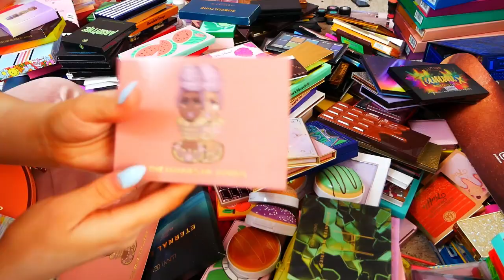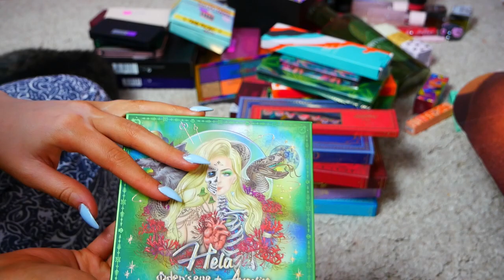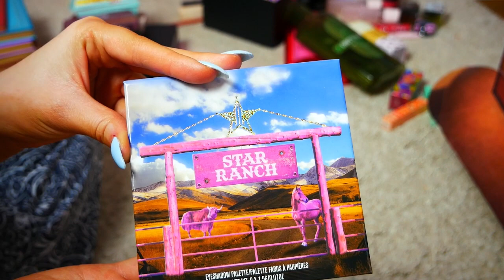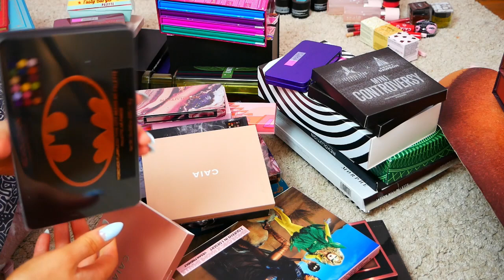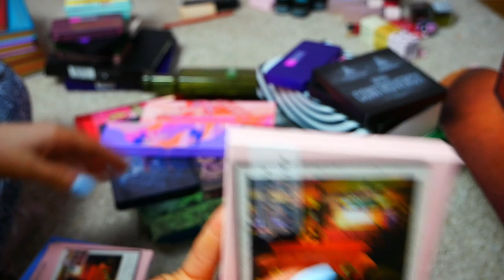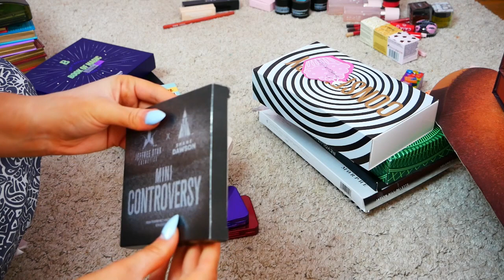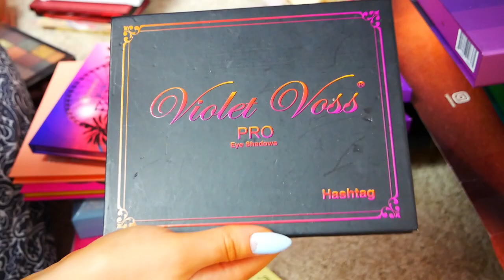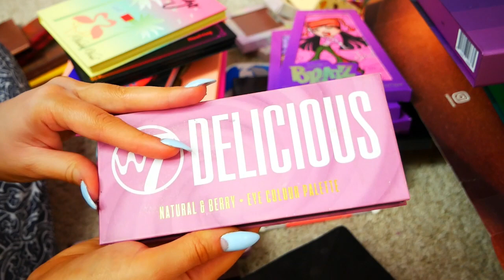Meine XXL Schminksammlung Part 8 Lidschattenpaletten |Tierversuchsfrei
Hallo meine Lieben im heutigen Video zeig ich euch meine Schminksammlung viel spaß beim schauen.

Unbezahlte Werbung

Makeup was ich oben habe:

Bronzer- I heart Revolution Chocolate lee
Highlighter- Revolution Pro Lustre Highlighter
Blush-  essence Blushplay sculpting blush palette
Mascara- Essence Lash Princess waterproof
Eyeshadow-  bh cosmetics Desert Oasis
Lippen- Kiko Milano Velvet Passion 330